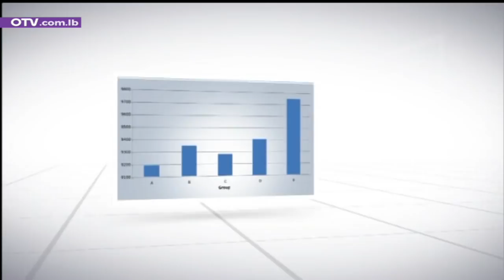حوار اليوم مع المحامي بول مرقص ود.عادل يمين